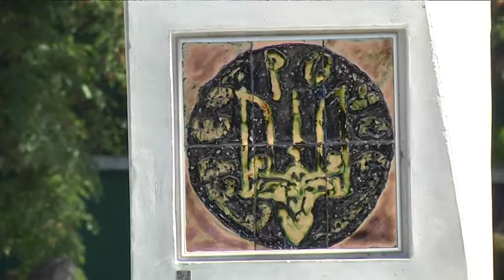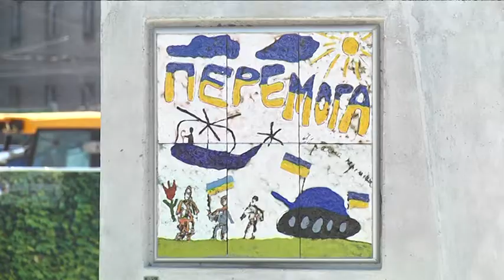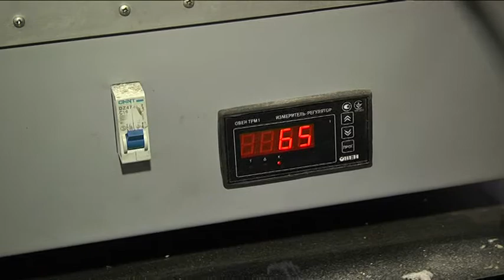Закодована історія: як нові технології стимулюють жагу до знань? Приклад Дніпра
Про історію краю та України дніпряни та гості міста тепер зможуть дізнатися за допомогою QR-кодів. Площу соборну, що напроти історичного музею реконструювали. До дня прапора там урочисто відкрили рекордно високий флагшток. А тепер, коли натовп розійшовся — є нагода роздивитися і саму площу. Так і зробимо.